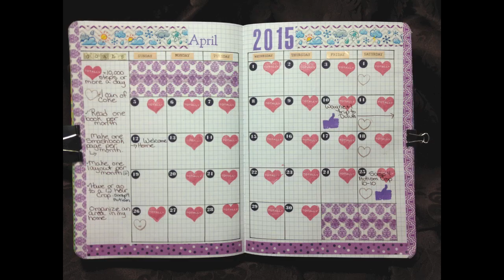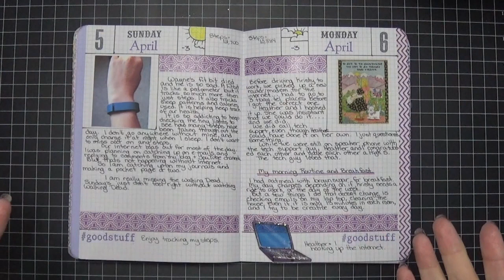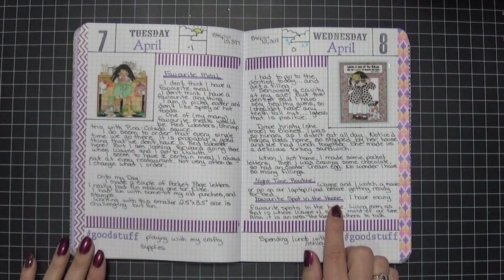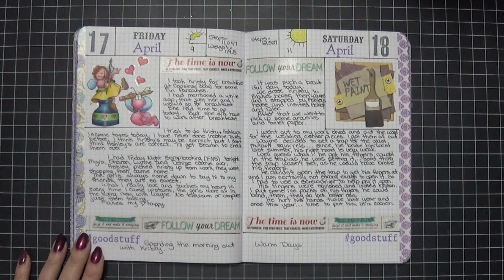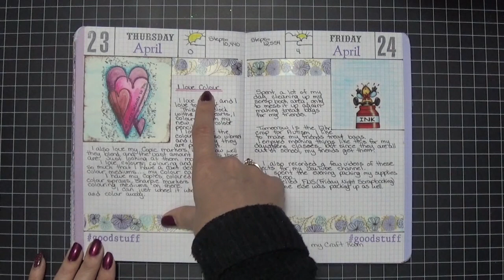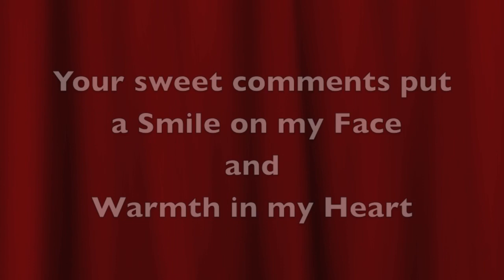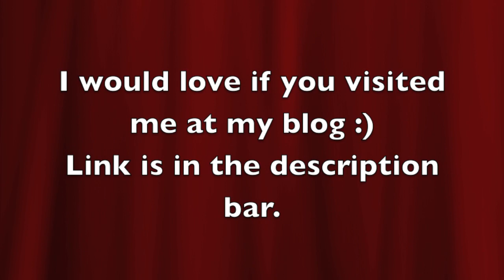April Fauxbonichi Flip for 2015